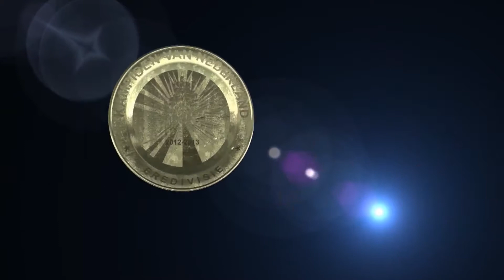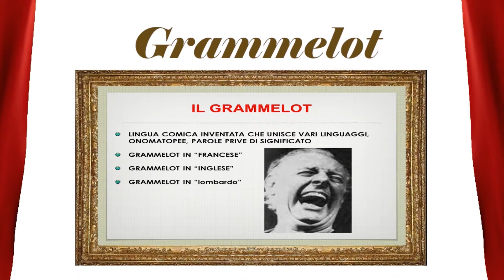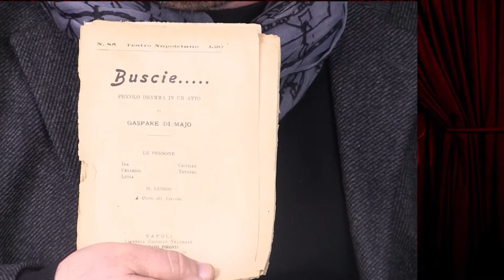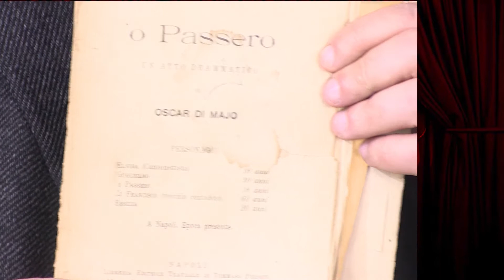Proscenio - L' arte della Commedia in TV - 2° Puntata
In onda ogni giovedi alle 21.00
Repliche sabato ore 15.00 - domenica  ore 18.00
Quarto Canale Flegreo (canale 648)

 In questo secondo appuntamento conosciamo  la Compagnia teatrale "lasciatevi incantare" di Napoli!